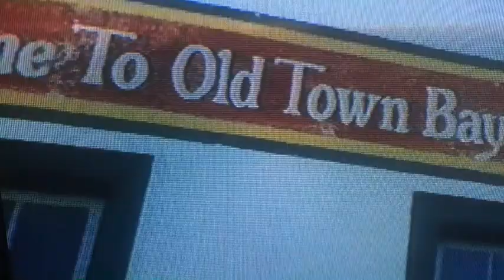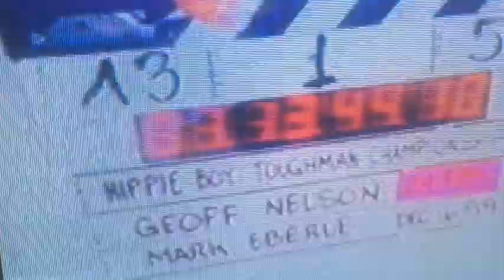FX Toughman Contest Documentary clip from 1999 Rocky Smith Jr